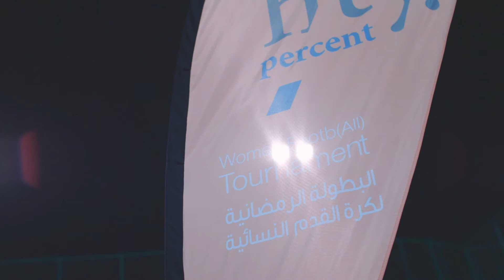The Final Game WFT 1.0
And We closed the tournament on the 24th of June 2016, under the patronage of the Minister of Information and Minister of State for Youth Affairs Shaikh Salman Al Humoud Al Sabah.